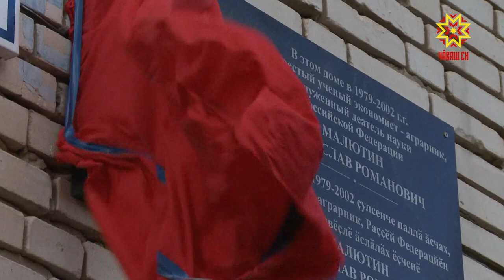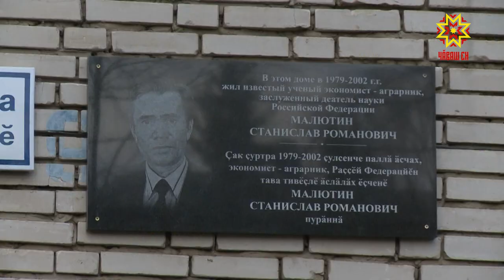В Чебоксарах открыли мемориальную доску Станиславу Малютину.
В Чебоксарах открыли мемориальную доску Станиславу Малютину. Торжественная церемония приурочена к 90-летию со дня рождения ученого.